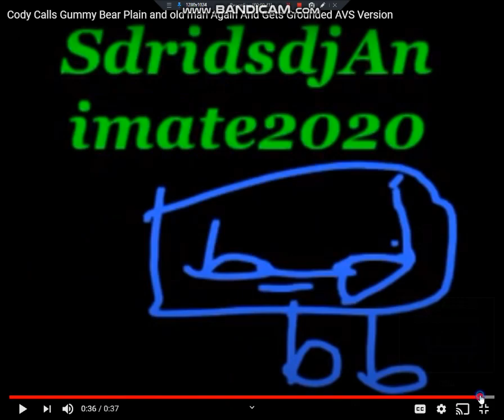Cody Calls Gummy Bear Plain And Old Man Again And Gets Grounded REMAKE